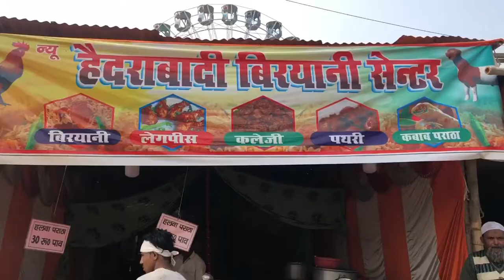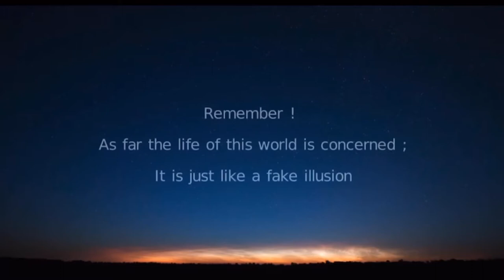Bansi Magh Mela 2021 vs Aligarh Numaish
Bansi Magh Mela vs Aligarh Numaish 2021 |AN Khan| Vlog#16
This video is a comparison between Bansi’s and Aligarh’s annual fair.

Your Queries-
1) Bansi Magh Mela 2021 vs Aligarh Numaish
2) Aligarh Muslim University student
3) Bansi Magh Mela 2021
4) Aligarh Numaish 2021
5) Muslim vlogger